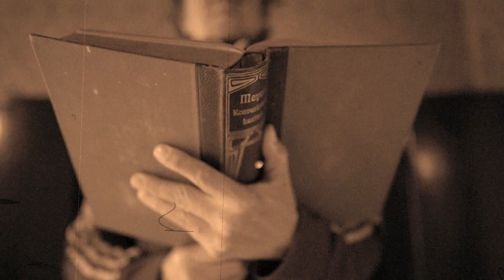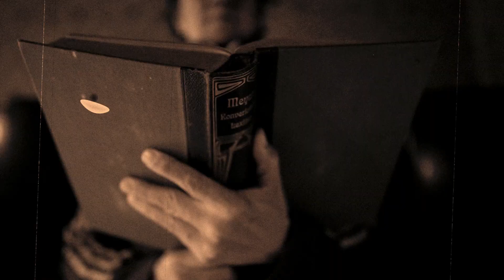Looking for Space - Meeleparanduseta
Muusika/tekst/vokaal Mait Vaik
Mees Mart Aas
Kaamera Mait Vaik, Eret Kuusk
Video Looking for Space